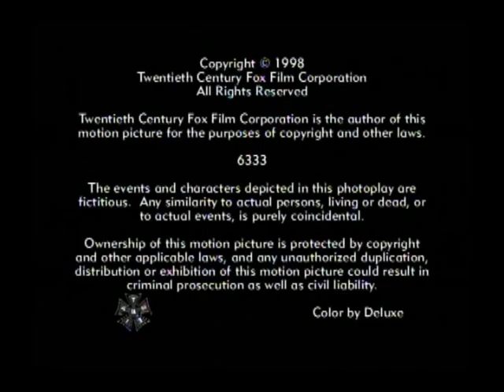Into the Widow's Web (4)